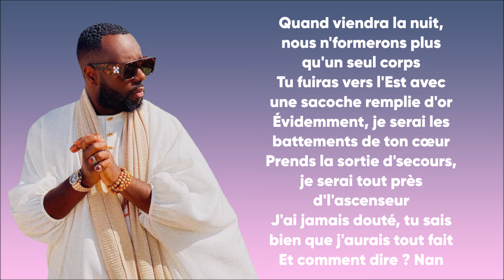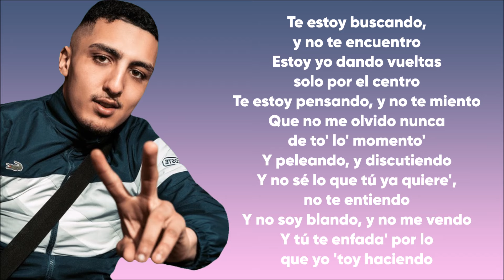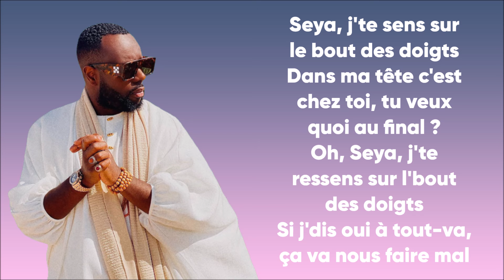Morad & GIMS - SEYA (Paroles/Letra/Lyrics)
➡️Créditos del video:
🔸 morad bzrp
🔸 morad pelele
🔸 morad biza
🔸 morad motorola
🔸 morad entrevista
🔹 gims morad
🔹 gims interview
🔹 gims booba
🔹 gims bella
🔹 gims 2023

🌟 ¡Descubre más magia visitando nuestra web! 🚀 Haga clic en el enlace a continuación para ver las últimas letras y nuevos lanzamientos

✅La letra✅
[Verso 1: Gims]
Quand viendra la nuit, nous n'formerons plus qu'un seul corps
Tu fuiras vers l'Est avec une sacoche remplie d'or
Évidemment, je serai les battements de ton cœur
Prends la sortie d'secours, je serai tout près d'l'ascenseur
J'ai jamais douté, tu sais bien que j'aurais tout fait
Et comment dire ? Nan

[Estribillo: Gims & Morad]
Seya, j'te sens sur le bout des doigts
Dans ma tête c'est chez toi, tu veux quoi au final ?
Oh, Seya, j'te ressens sur l'bout des doigts
Si j'dis oui à tout-va, ça va nous fairе mal
Eah, quiero estar contigo 'onde sеa
En la mala y también la fea
Yo no sé por qué me pelea

[Verso 2: Morad]
Te estoy buscando, y no te encuentro
Estoy yo dando vueltas solo por el centro
Te estoy pensando, y no te miento
Que no me olvido nunca de to' lo' momento'
Y peleando, y discutiendo
Y no sé lo que tú ya quiere', no te entiendo
Y no soy blando, y no me vendo
Y tú te enfada' por lo que yo 'toy haciendo

[Estribillo: Gims & Morad]
Si j'dis oui à tout-va, ça va nous faire mal
Eah, quiero estar contigo 'onde sea

[Puente: Morad]
No sé lo que pasa, no sé lo que pasa
Que le digo que e' mejor estar en casa
Que en su barrio la policía me amenaza
Que no puedo estar escribiéndote al WhatsApp
Y mira que no paso, mira que no paso
Y solamente quiero que me de' un beso
Si es contigo, ni siquiera me estreso
Si hace falta, por ti yo me voy preso

[Estribillo: Gims & Morad]
Y mira, que por ti yo haría la vida
No le hagas caso a tus amigas
Yo solamente quiero intriga

[Outro: Morad]
Que digan, no hagas caso a lo que te digan
Y lo malo no quiero que siga
Si al tiempo todo se olvida